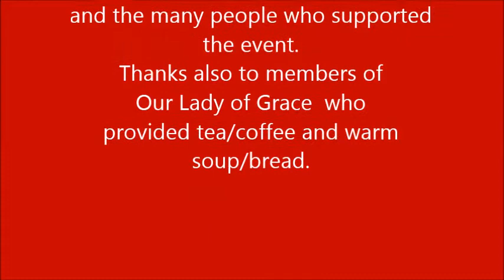Carol Singing in the Longfield Precinct Prestwich 2013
Singing carols in the Longfield precinct from 11 to 12noon Saturday 21st Dec 2013.  Churches in Prestwich and Kersal event. (creative commons)